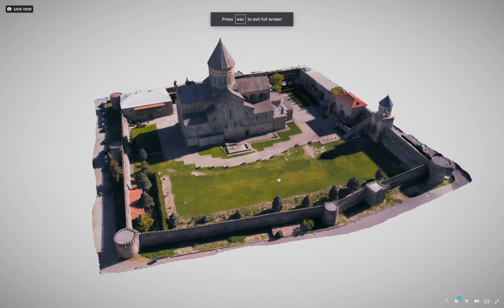Photogrammetry Scan - Svetitskhoveli Cathedral, Mtskheta, Georgia • სვეტიცხოველი, მცხეთა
Photogrammetry using Metashape and Mavic air 2